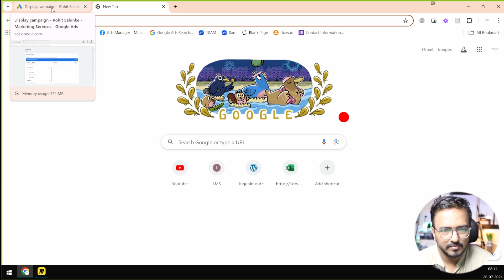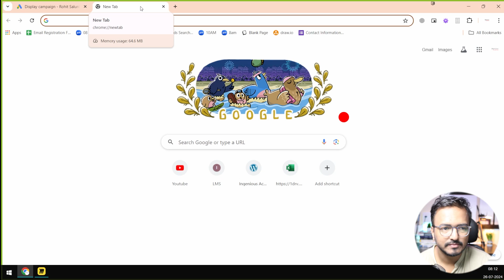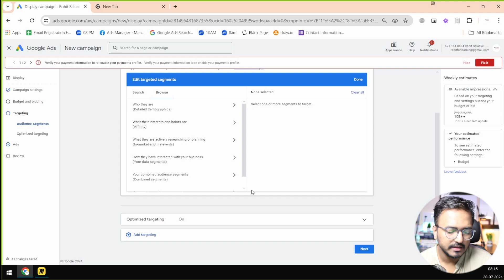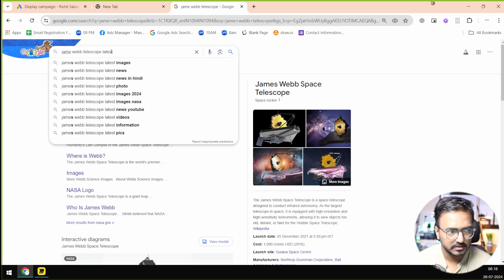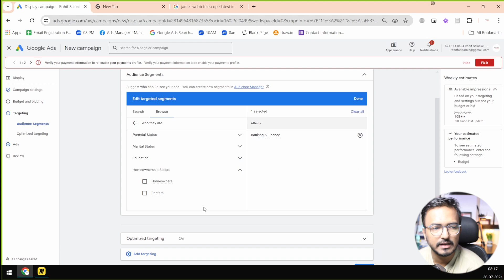Demographic Segmentation Made Easy for Effective Ads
Learn how to improve your advertising by understanding detailed demographic segmentation. This video covers everything you need to know about targeting the right audience for your ads.

In this video, you'll discover:

What demographic segmentation is and why it matters
How to divide your audience by age group
Using marital status to target your ads
The difference between demographics and interests
Real examples and tips for successful ads
How to use data from Google and Facebook for better targeting
Boost your marketing with these easy-to-follow steps!